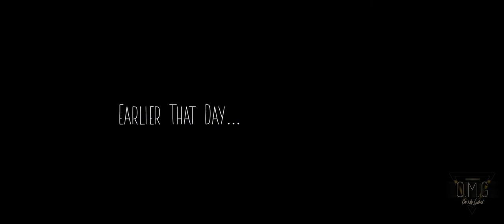Plutoo 57 - "Heal Me" Official Music Video